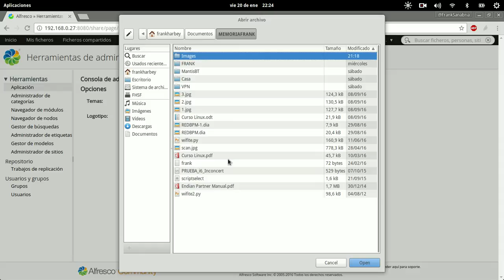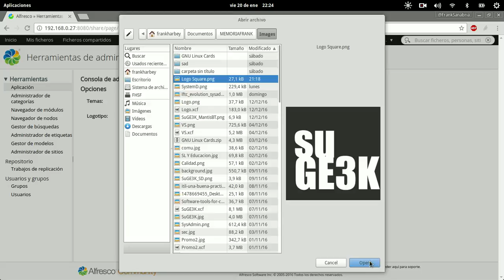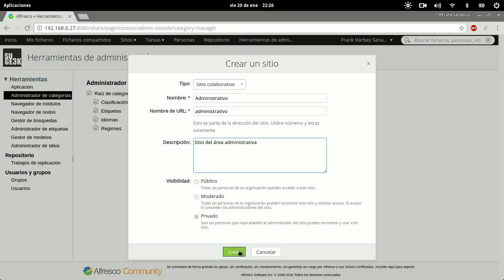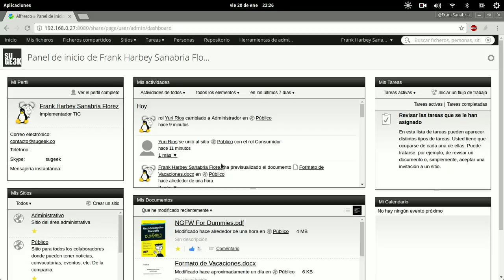Curso de Alfresco Capitulo 16: Modificar Colores y Logo